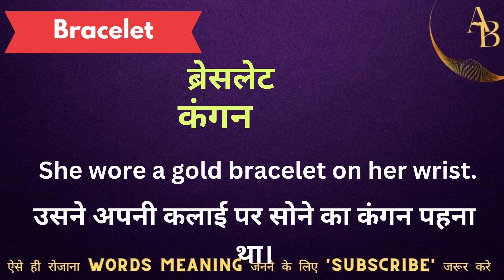Bracelet meaning in hindi || bracelet ka matlab kya hota hai || word meaning english to hindi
Bracelet meaning in hindi
Hindi to English
Word meaning